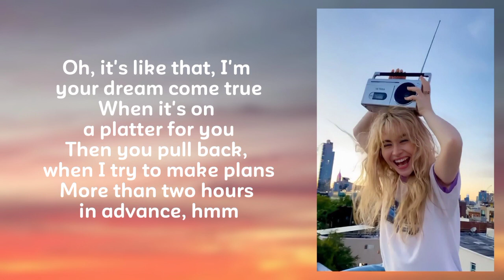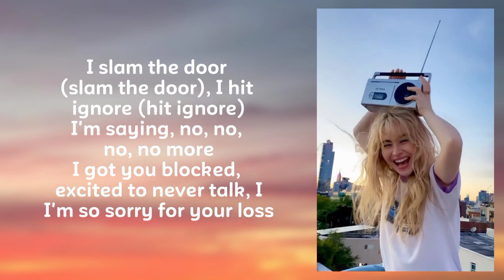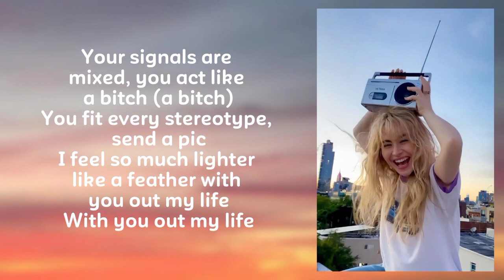Sabrina Carpenter - Feather | Lyrics